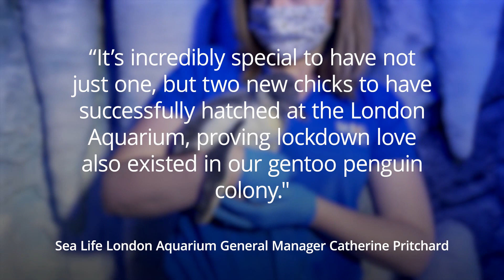Gentoo penguin chicks hatch at London Aquarium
Two gentoo penguin chicks have hatched at the Sea Life London Aquarium - the only ones to be successfully bred in England this year.

Visitors will soon be able to see the new arrivals in their home in Penguin Point at the attraction on London's South Bank.